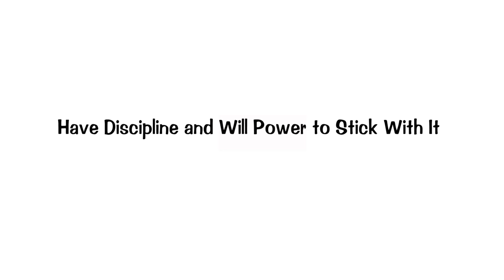The Best Thing You Can Do in Under 1 Minute (you won't regret it)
This is The Stranger, and our motto is “From who you are to who you want to be.”

So, choose your life right now.

Lazy Bum or Boss

Prosperity or Misery.

Choose

The Stranger.